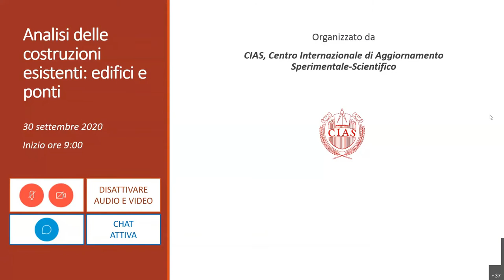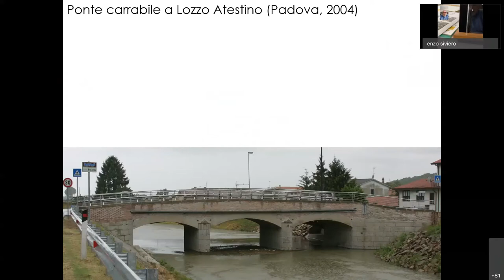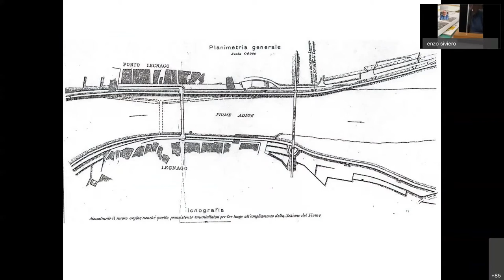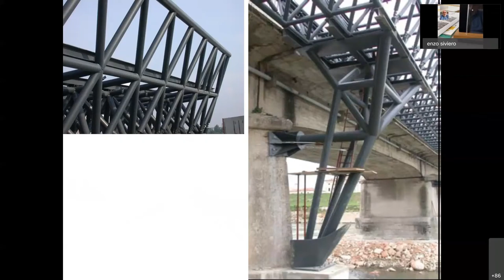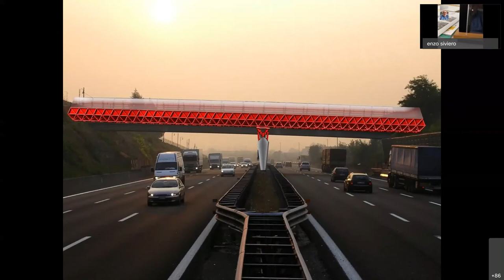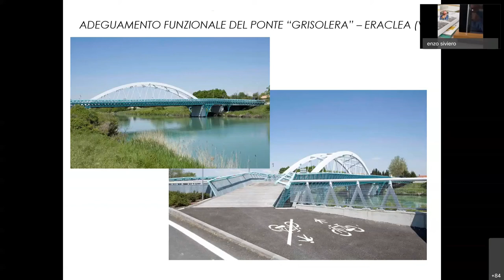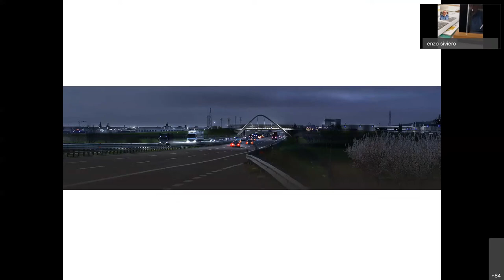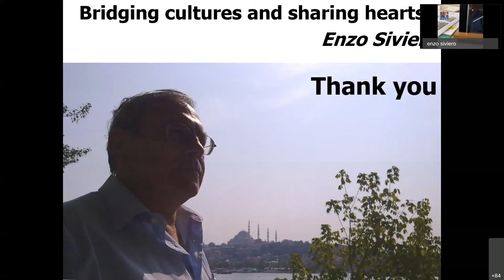ADEGUAMENTO DI PONTI ESISTENTI - Prof. Ing. E. Siviero (Webinar CIAS 30/09/2020)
Webinar CIAS "ANALISI DELLE COSTRUZIONI ESISTENTI: EDIFICI E PONTI" del 30/09/2020
Intervento del Prof. Ing. Enzo Siviero dell'Università E-Campus dal titolo "ADEGUAMENTO DI PONTI ESISTENTI."